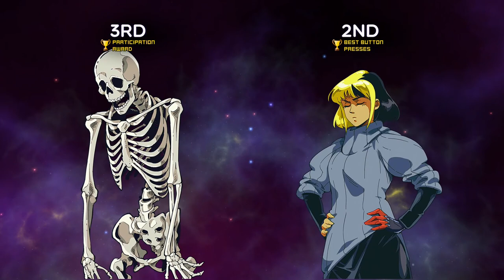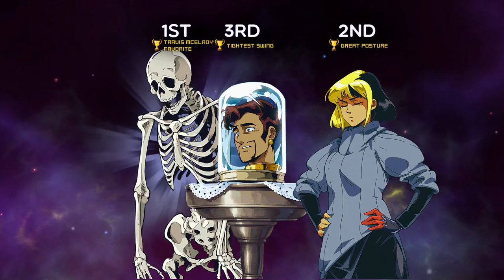100ft Robot Golf: Episode 1 - First 3 Holes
Our next mini-series! Time to see who can golf the best... With 100 ft robots!!